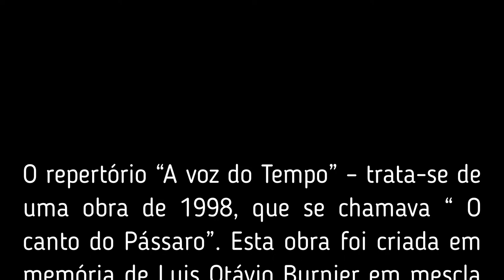REPERTÓRIO A VOZ DO TEMPO UFSM CIA DE DANÇA - ABERTURA DO 13º SANTIAGO LATINO-AMERICANO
Abertura do Festival "Santiago também dança" pela UFSM CIA de DANÇA na cidade de Santiago, Rio Grande do Sul.

SOBRE O EVENTO:

Santiago Latino-Americano é um evento internacional de danças que a treze anos abre espaço para bailarinos, academias, grupos, escolas companhias e professores para mostrarem seus trabalhos além fronteira, ou seja, participarem de um evento mundial de danças do circuito CIAD (Confederação Interamericana e Mundial de Profissionais de Dança) o qual ocorre no Teatro El Globo na capital da Argentina, Buenos Aires.

SOBRE A UFSM CIA DE DANÇA:

É a realização de uma iniciativa coletiva que se fundou como projeto de extensão envolvendo docentes dos cursos de dança Bacharelado e Licenciatura da Universidade Federal de Santa Maria (UFSM) e comunidade externa em parceria com a ONG Royale de Santa Maria, RS. As coordenadoras e o coordenador do projeto, Daniela Nascimento, Márcia Gonzalez Feijó, Tatiana Wonsik Recompenza Joseph e Gustavo Duarte são doutoras e doutores na área da Dança e Educação, e pesquisadores em plena atividade. Assim, o grupo que constitui a UFSM CIA de DANÇA o faz sob um viés formativo e pautado em valores de solidariedade, colaboração e justiça social, com o objetivo de manter um repertório de dança que represente parte da memória dos artistas locais, nacionais ou internacionais. Compõe-se de aulas de Pilates, dança moderna, dança contemporânea e balé clássico, neste momento. As aulas são acompanhadas por explanações teóricas , conversas e trocas de experiências por parte das bailarinas e bailarinos.

SOBRE O REPERTÓRIO:

“A voz do Tempo” – trata-se de uma obra de 1998, que se chamava “ O canto do Pássaro”. Esta obra foi criada em memória de Luis Otávio Burnier em mescla das memórias de um tempo de infância evocada pelo filme Asas do Desejo, de Wim Wenders, que atrela parte da memória da dispersão das pessoas que emigraram da Alemanha ou que se mantiveram no território, e condição de sofrimento diante das perdas da segunda guerra e das tensões causadas pelas mútuas intolerâncias. A voz da Tempo é a voz evocada pelos mortos que se mantém vivos em nós, e que reverbera através de símbolos que podem ser decifrados na coreografia, de acordo com a interpretação de cada espectador. Nesse vídeo, apresentam-se as coreografias “Paixão em Vermelho”, “Réquiem” e “Ex’ah’lar”.

ELENCO:
Antonio Freitas
Camila Pedrozo
Isadora Schneider
Lucileine Dornelles
Luísa Maria
Renata Gassen
Siane Bolzan
Venir Xavier
Verônica Ramos

COREÓGRAFA:
Tatiana Wonsik Recompenza Josefh

MÚSICAS:
Potsdamerplatz - Jurgen Knieper
The Old Mercedes - Jurgen Knieper
Angel Fragments - Laurie Anderson

DATA DE APRESENTAÇÃO: 16/11/2019